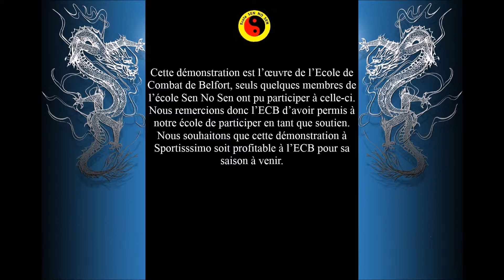Sportissimo Belfort 2015 démonstration de bujutsu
Démonstration de Bujutsu lors de la  17eme édition du salon Sportissimo, qui a eu lieu au Parc de Loisirs des Résidences à Belfort.
Cette démonstration a été effectuée par l'ECB et quelques membres de l'école Sen No Sen dont le senseï Sylvain Moussaoui.
Nous remercions l'ECB de nous avoir permis d'y participer en tant que soutien.

Rappelons que les 2 écoles sont alliées et suivent le même programme de Bujutsu de notre senseï commun : Serge Merlet (8eme Dan).